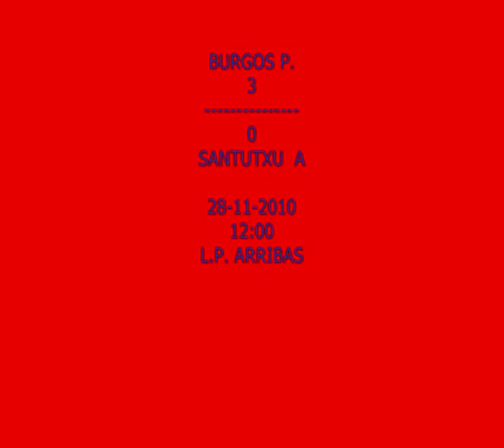SANTUTXU EN LA BREGA 14 LNDHJ MOMENTOS TXIRENE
SANTUTXU EN LA BREGA 14
LIGA NACIONAL DIVISION HONOR JUVENIL
MOMENTOS TXIRENE
BURGOS P.-SANTUTXU  A
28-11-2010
L.P. ARRIBAS